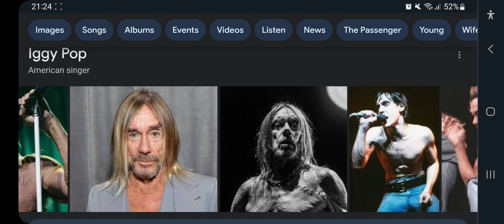Happy 76th BirthDay Iggy Pop!